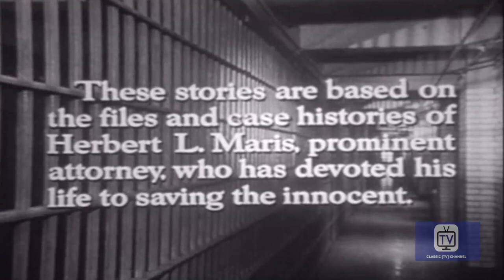Lock-Up | Season 1 | Episode 11 | With Malice for One | Macdonald Carey | John Doucette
A shipment of steel tubing fails on the job and the precision machinist who worked on the project is fired. He's also charged with murdering his supervisor afterward in a fit of anger. Believing Kazner's incapable of such shoddy workmanship, Maris begins asking questions. He uncovers an "inside job" with several managers buying cheap-grade steel, billing the company as if it were top notch, and pocketing the difference.